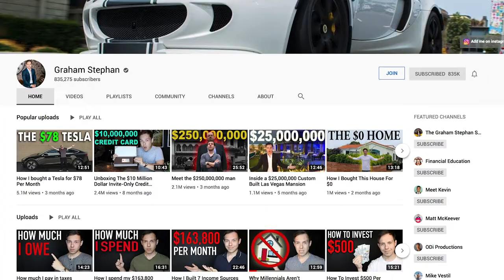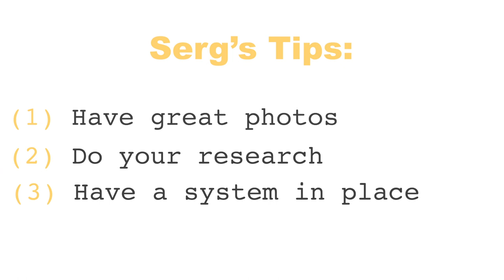House Hacking: How to Live for Free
This week we're talking about House Hacking!! My good friend Serg is here to tell us all about how he has been able to use his primary residence to make money as vacation rental (think Air BnB, VRBO). Also, be sure to check out Serg's youtube channel for more great house hacking info!!

Let us know if you have any questions! I'm always here to help :)

🎙Text  "LIZY" to 21000 for updates on our market podcast

Lizy Hoeffer NMLS ID # 260183. AZ LO-0913409